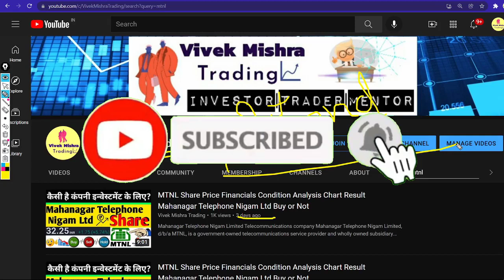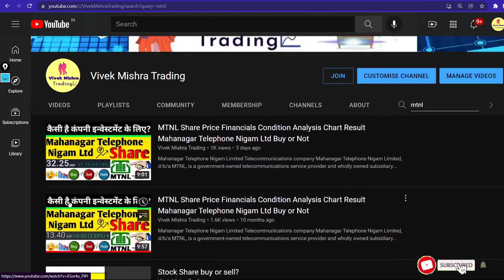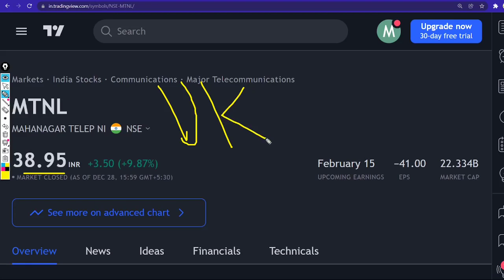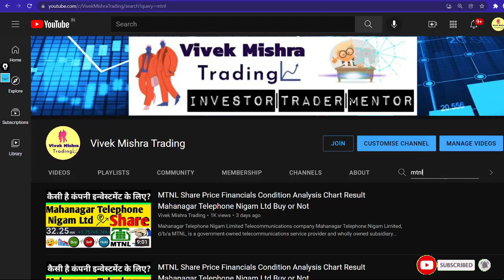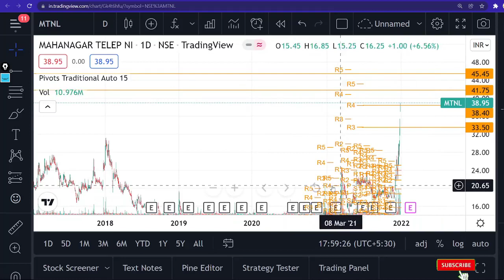MTNL Share Price Financials Condition Analysis Chart check Mahanagar Telephone Nigam Ltd Buy or Not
Mahanagar Telephone Nigam Limited
Telecommunications company

Mahanagar Telephone Nigam Limited, d/b/a MTNL, is a government-owned telecommunications service provider and wholly owned subsidiary of state owned BSNL headquartered in New Delhi, India. MTNL Provides services in the metro cities of Mumbai and New Delhi in India and in the island nation of Mauritius in Africa.
CEO: Sunil Kumar (24 Jul 2019–)
Headquarters: New Delhi
Parent organization: Bharat Sanchar Nigam Limited
Founder: Government of India
Founded: 1 April 1986
Subsidiaries: Mahanagar Telephone Mauritius Limited, MORE

TY :)

Grateful!😇